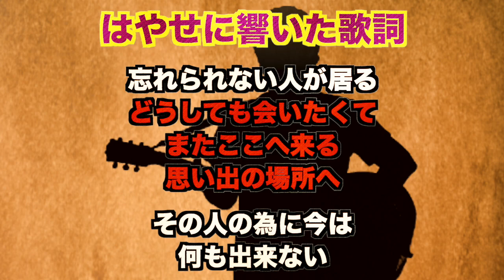【ヒトコワ】アイドルの身に起こった悲劇！ストーカーが起こした事件3連発【恐怖】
「アイドルストーカーが起こした最悪の出来事！女性は閲覧注意！？」

アイドルにまつわる恐ろしい話。
有名なあの都市伝説から、実際にあった鳥肌のストーカー被害
そしてストーカー側の視点から語られる話！？
ストーカー話3連発！

【ラスト動画】
作成者⇒THC OCCULT RADIO Tomoさん